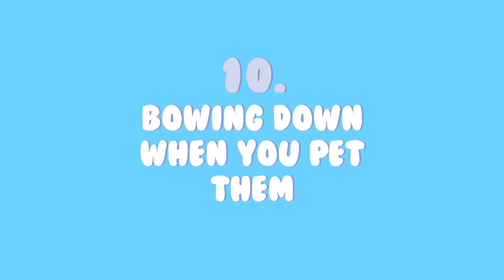Real Meanings Behind 10 Strange Rabbit Behaviors Explained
In this video, we will talk about 9 strange things rabbits do and explain the meanings behind them.